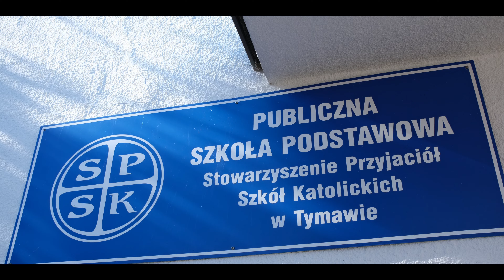Publiczna Szkoła Podstawowa SPSK w Tymawie – film promocyjny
📷 bejtmen studio media ⬇️
🏰 Publiczna Szkoła Podstawowa SPSK w Tymawie ⬇️
📧 Kontakt/Współpraca ⬇️
🎵 Muzyka w filmie: nishan alwis "Happiness" from Pixabay